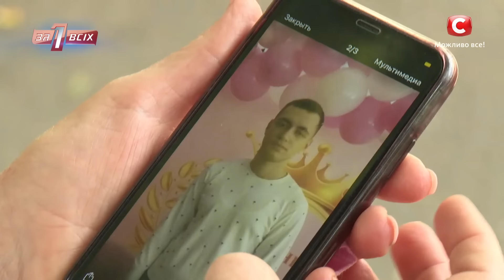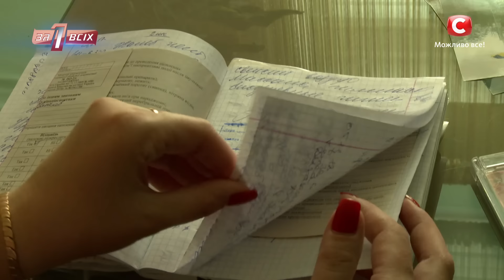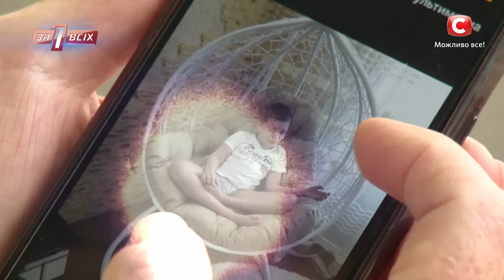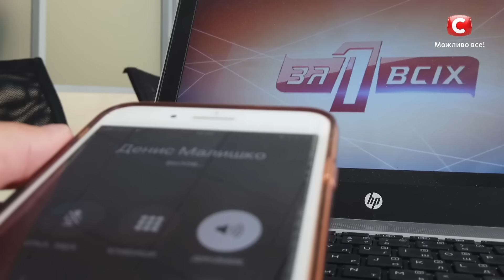Бабушка-ведьма – Один за всех – 13.09.2020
Смотрите онлайн социальный проект Один за всех 15 сезон 11 выпуск от 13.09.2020 на сайте СТБ. В студию придет семья Малышко. Супруги Денис с Оксаной три года назад оборвали связь с родной мамой мужа и вывезли троих детей подальше от нее. Бабушка Валентина Борисовна в отчаянии. Женщина не видит, как растут ее внуки, а самого маленького помнит еще полуторамесячным младенцем.
Убежала семья от родной бабушки не без причины: дети уверены, что женщина навела порчу на родного сына, забирает его энергию и силы, и даже внуков бабушка не пощадила. В студии проекта Один за всех 2020 мы узнаем, что у Дениса уже 16 лет каждый вечер начинаются необъяснимые приступы, старший сын постоянно болеет, у среднего – аутизм, а младший почти не разговаривает. Врачи не в состоянии помочь, только разводят руками, а супруги уверены – только ведьма на такое способна. Что же происходит в семье Малышко? И с чем связаны постоянные болезни всех ее членов? Разберемся в проекте Один за всех 15 сезон 11 выпуск от 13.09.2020.